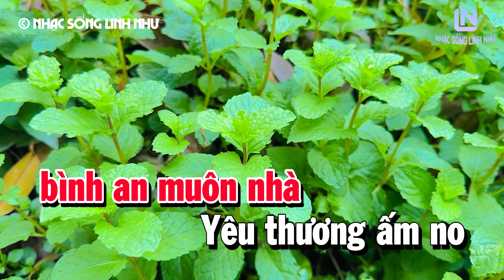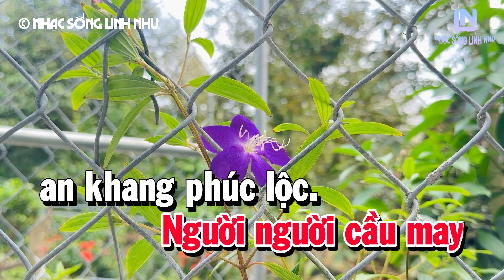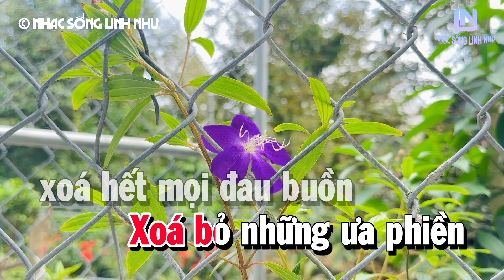Karaoke Tết Bình An Nhạc Sống Tone Nữ | Beat Linh Như